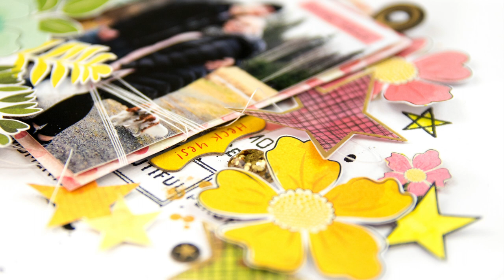[252] How to use Watercolor Pencils | American Crafts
Want to know how to make your own embellishments with American Crafts & Kelly Creates new Watercolor Pencils?
Here's a tutorial for how to use them, and also full creation process video of a scrapbook layout where I use my own embellishments. Read more from my blog at terhi.koskinen.com and from @AmericanCrafts blog.
Happy crafting!
Terhi xx